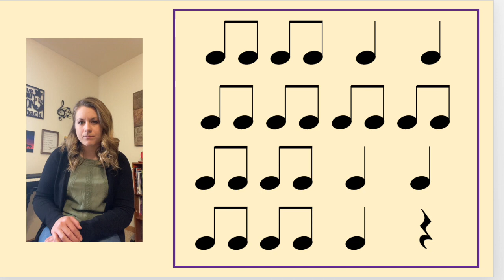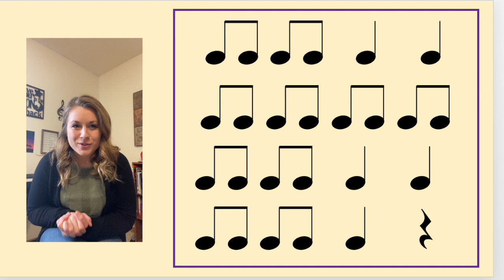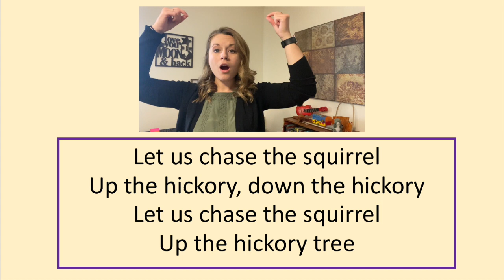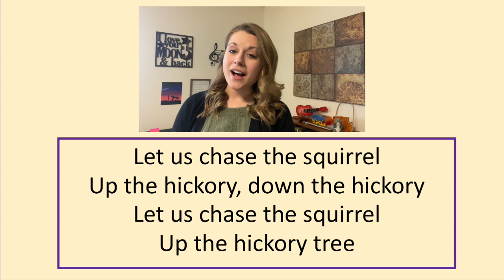Let Us Chase the Squirrel Video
I can read rhythmic patterns with quarter notes, pairs of eighth notes, and quarter rests